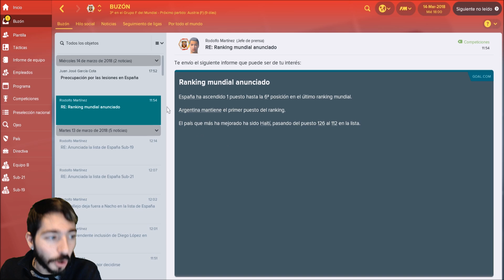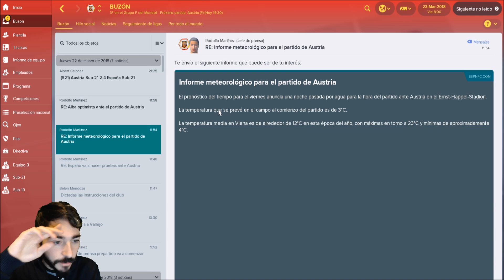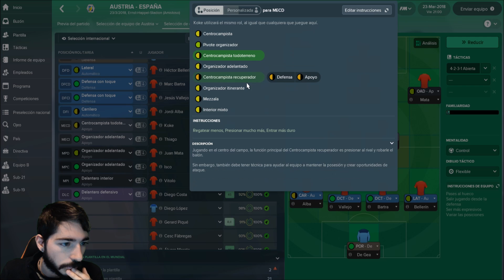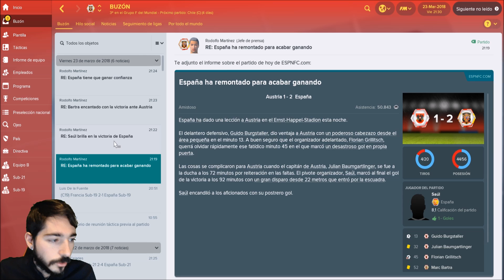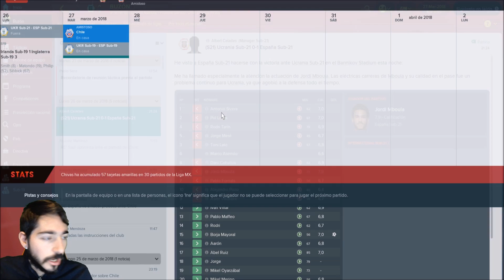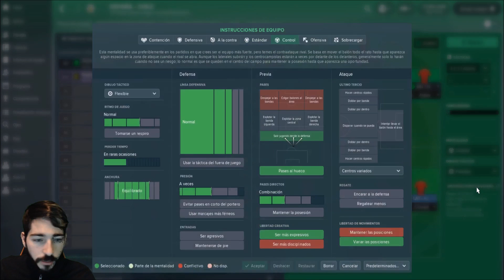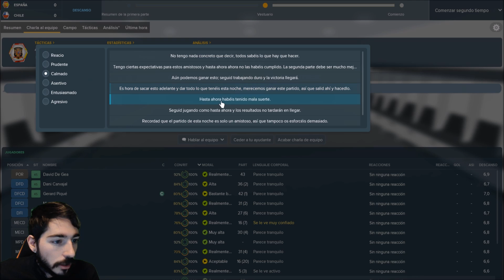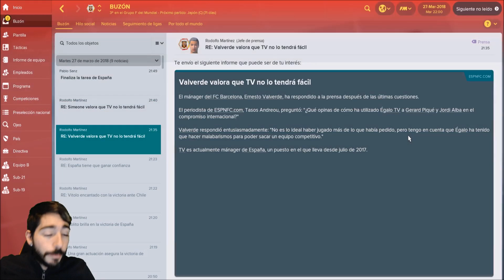FOOTBALL MANAGER 2018 #10 | PROBANDO COSAS PARA EL MUNDIAL